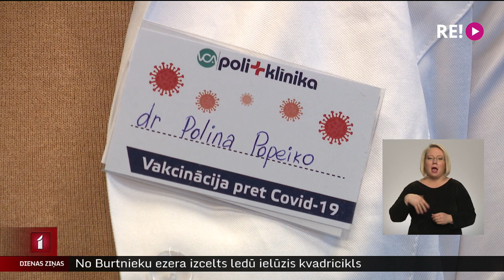Bērnu vakcinācija: “konfektes visās kabatās”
Brīvdienās novērota liela vecāku interese par bērnu vakcināciju. Galvaspilsētā tādēļ tika pagarināts vakcinācijas punkta darba laiks, kas atrodas ATTA centrā. Jau ziņojām, ka kopš pērnā gada 16. decembra vakcinācijai pret Covid-19 var pieteikt bērnus vecumā no 5 līdz 11 gadiem. Bērnu vakcinācijai ATTA centrā šodien sekoja līdzi Iļja Kozins.